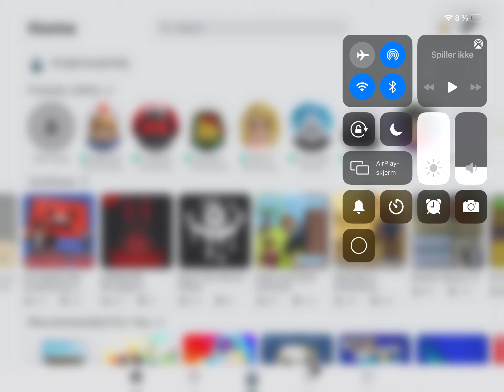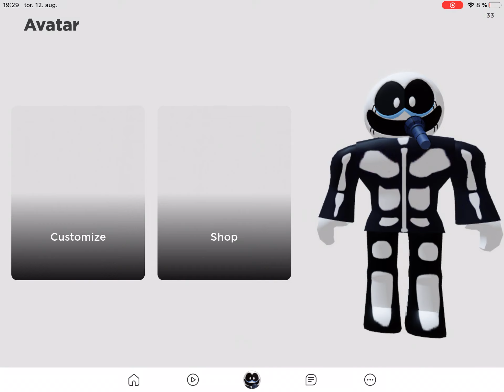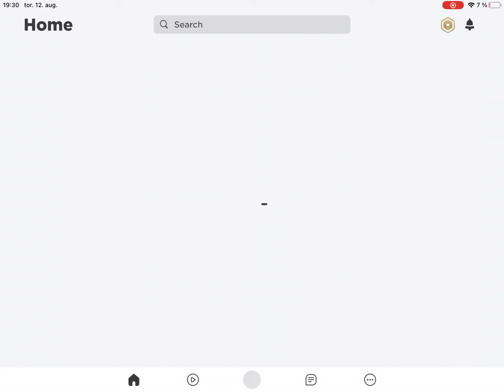Making skid and pump in Roblox (skid, pump and both)